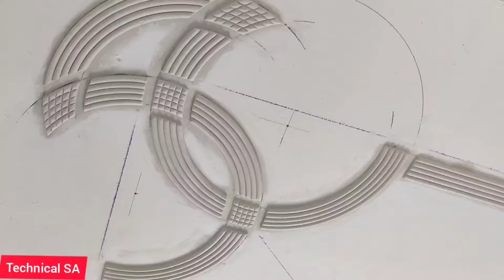Pop design for home l pop fall ceilings design for home l Pop